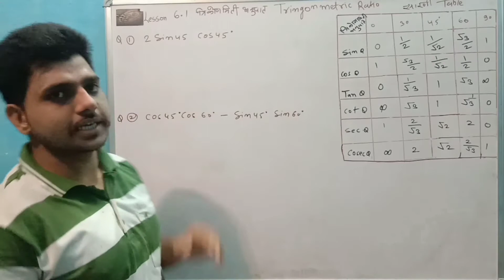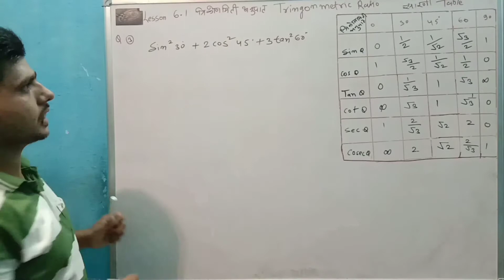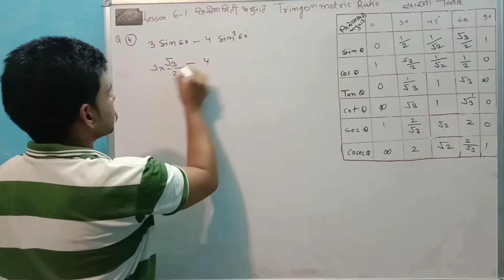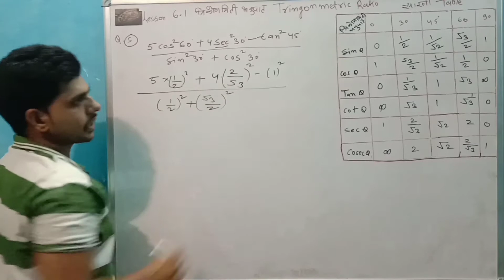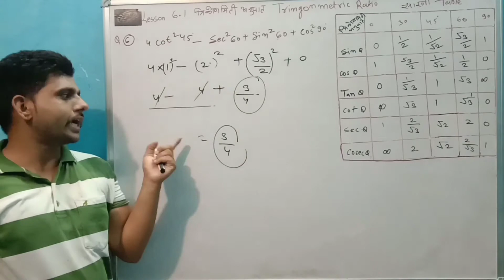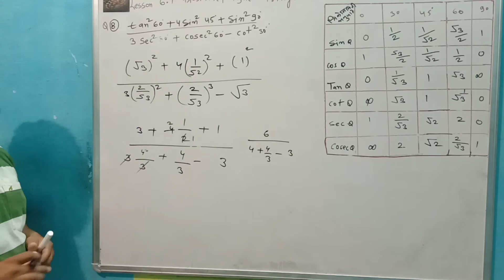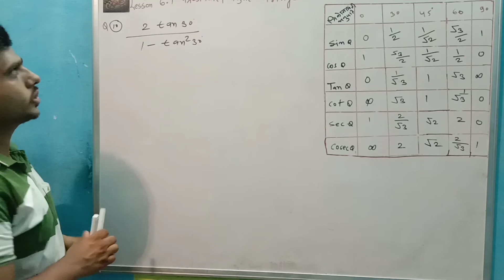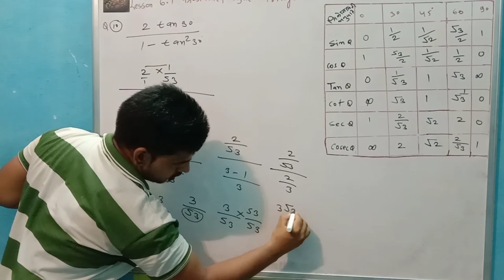lesson 6.1 त्रिकोणमिति Tringlomatic class 10 Questions 1 से 10 तक Raj board /Ncert